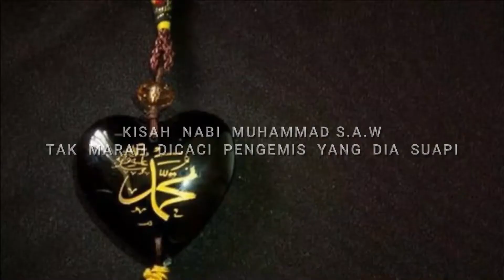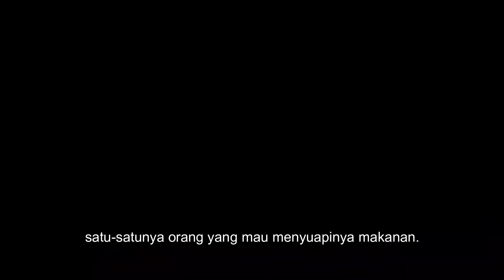MENGEJUTKAN !!! Kisah Nabi Muhammad Tak Marah Dicaci Pengemis Tunanetra yang Dia Suapi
Terimakasih Sudah Nonton Video Kami, Semoga Anda Terhibur

Kami siap menerima masukan serta MOTIVASI atau INSPIRASI dan konten yang bermanfaat untuk kami rangkum dalam bentuk Video berikutnya.